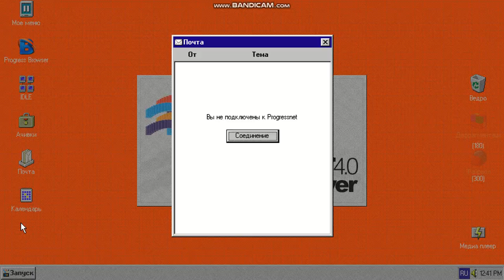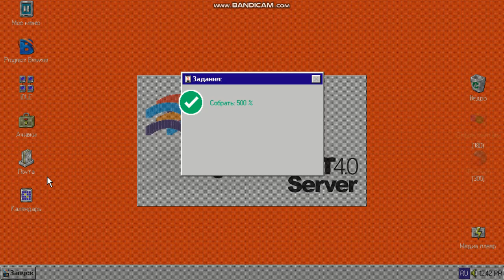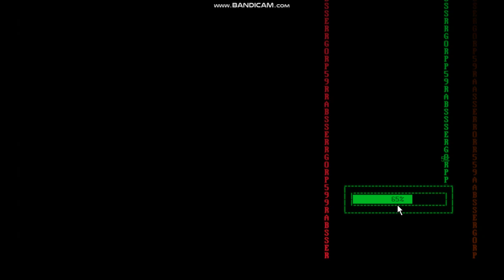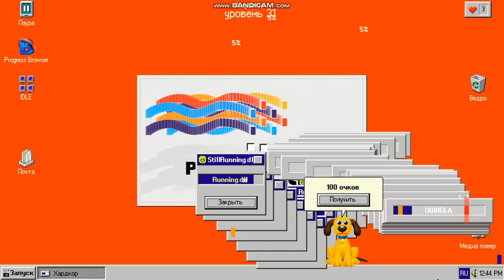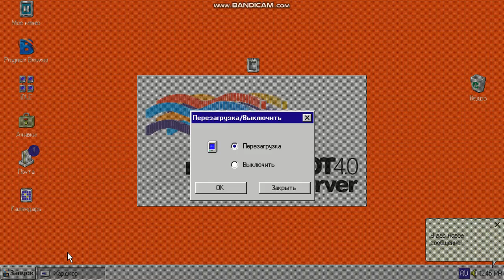Progressbar NOT 4.0 Server step matrix 3000 years later